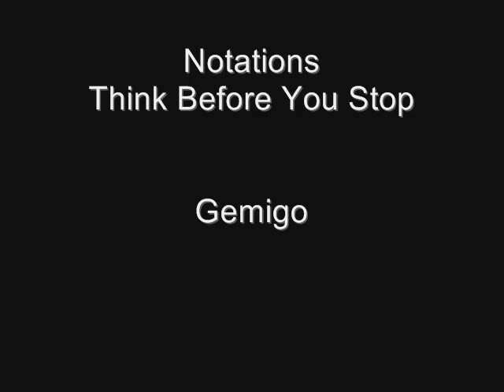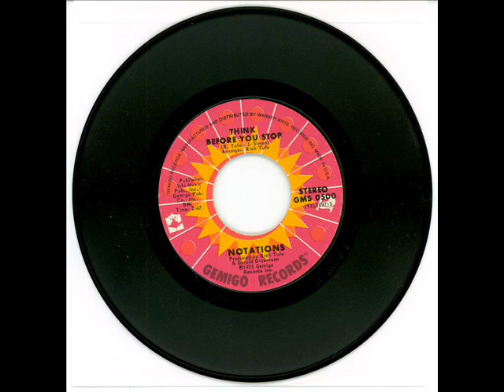Notations - Think Before You Stop